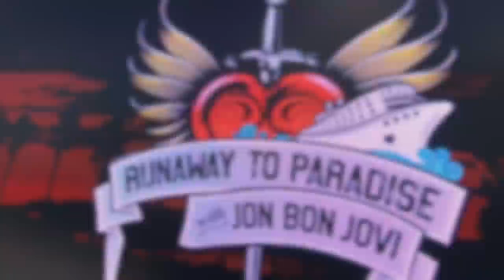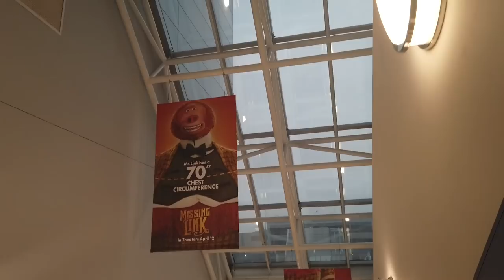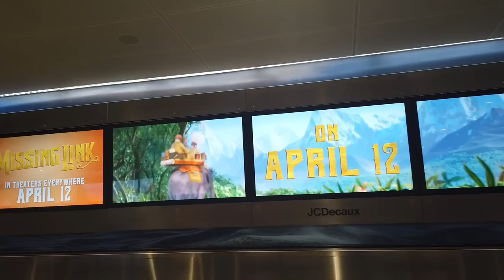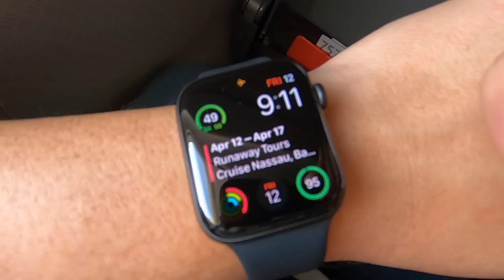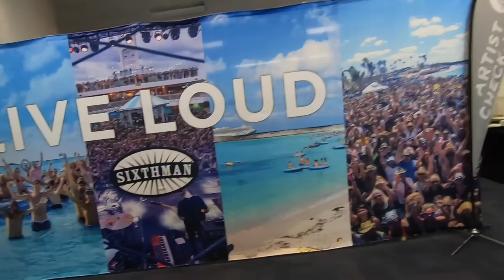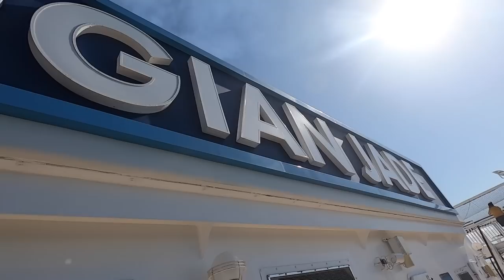Runaway To Paradise With Jon Bon Jovi On The Norwegian Jade - VLog 1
Runaway To Paradise W/ Jon Bon Jovi On The Norwegian Jade - VLog 1 - Embarkation Day Featuring The Band Tonic

Website Design - Digital Photography / Video - Professional Live Streaming

Join Derick and Greggory as they explore the world of Disney and cruising on the high seas.

Nikon Z6
Nikon D750
Canon PowerShot G7 X Mark II
GoPro HERO7 Black
DJI Osmo Pocket
Apple MacBook Pro
Apple MacBook
Apple Macbook Air
Manfrotto PIXI Mini Tripod
SanDisk Extreme PRO Cards
Neewer LED Video Light
Lume Cube AIR
Rode Compact Microphone
Neewer Dual Camera Mount Tripod Bracket
Anker USB Power Banks
Eneloop Pro AA Rechargeable Batteries
Manfrotto Monopod

POWER CHANNELS /  SUPPORT CHANNELS / MUST SUBSCRIBES